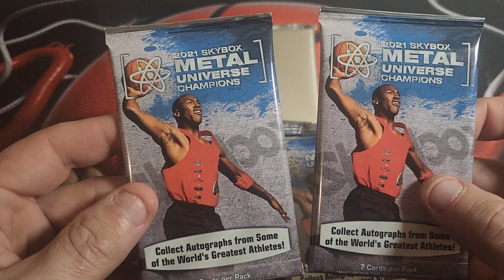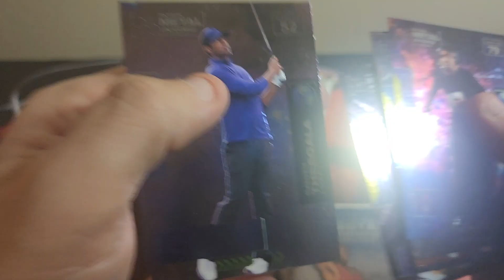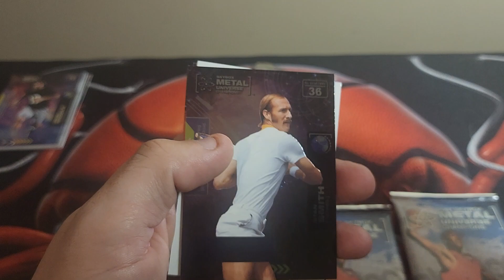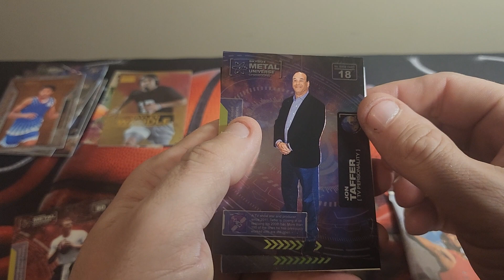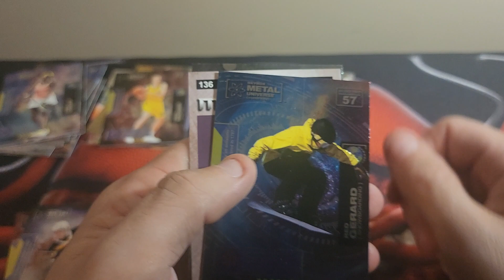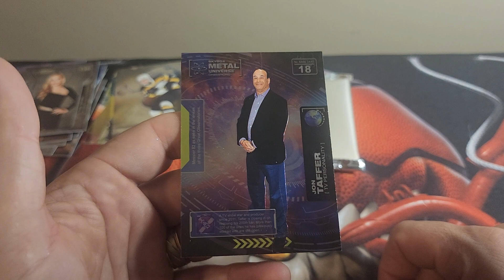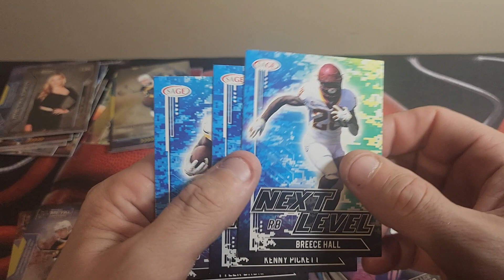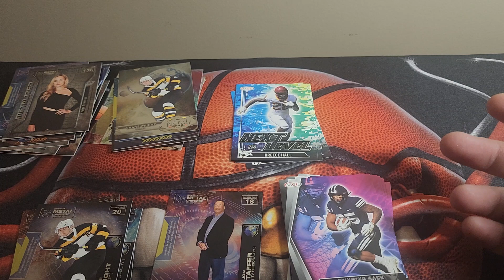2021 METAL UNIVERSE!!! SHOULD YOU BUY OR NOT? SUPRISE CARD!!